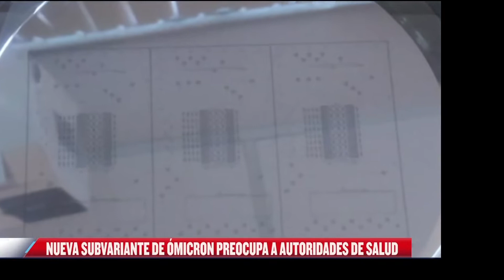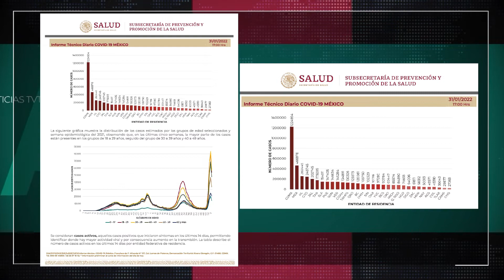En 24 hrs hubo 12 mil 521 casos de COVID-19 en México y 198 decesos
NoticiasTVT🟣 Detectan en México primer caso de COVID-19 de la subvariante de 'ómicron' que ya gana terreno en países europeos. Por su parte, Salud federal reporta disminución en la curva epidémica de contagios: ayer confirmó 12 mil 521.